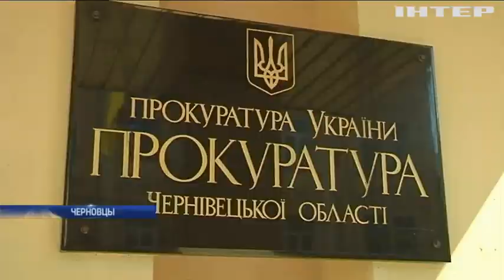На Закарпатье активисты остановили контрабанду древесины